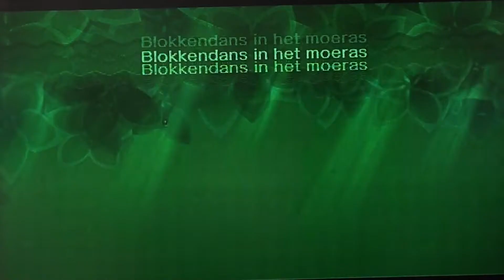New Super Luigi U - Episode 7 [Cassisbroers]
Ruben, Jore en Benjamin gaan op pad naar Bowser en gaan door de meest rare werelden om er te komen! We zetten alles in om dit avontuur een goed einde te geven! Zullen Ruben, Jore en Benjamin het avontuur een leuke afloop geven?